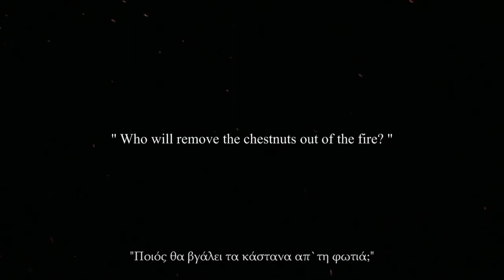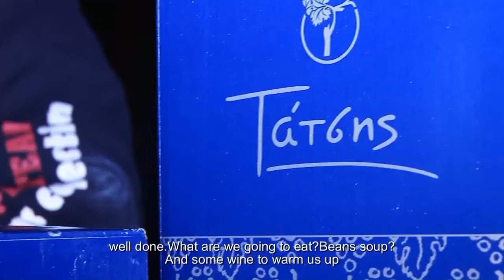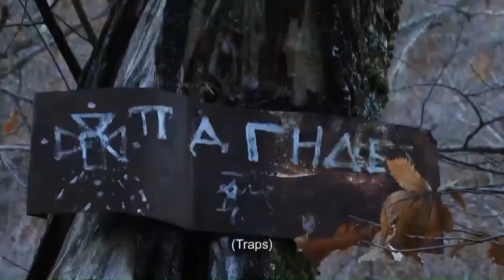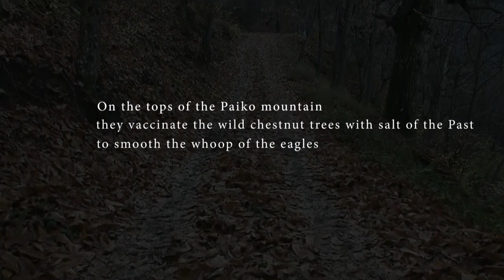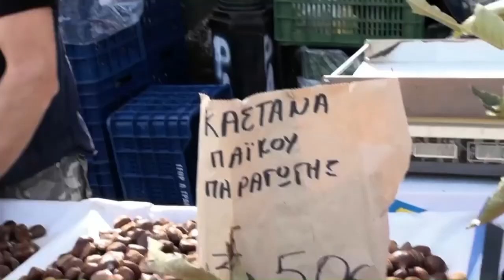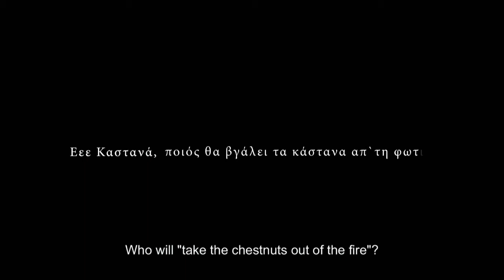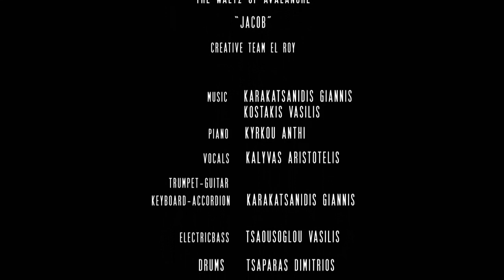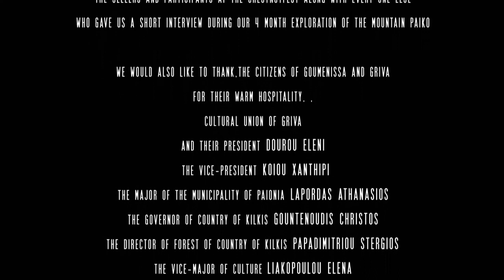Who will remove the chestnuts from the fire? - Full Documentary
Who will remove the chestnuts from the fire? A greek proverb meaning who will undertate the responsibility of accomplishing a commitment.. The mountain of Paikon, the chestnuts on the trees , the chestnuts on the ground , the chestnuts being on the fire.
Who is taking care of them, who collects them, who earns his living with them? Who experiences the neglected Greek province and who will undertake the responsibility to “ remove the chestnuts from the fire”? Whose fault is this “faulty” living? Who is that who will weigh the chestnuts and our livew at the same time and will precisely define the exact tare? Who will evaluate the result? Who is determining our lives our fates . our destiny?
The politicians, The State, You , me , The Others? Are we the ones who are concerned with the “incandescent” chestnuts or is it a common ground for the citizens of all the countries? Is there a common vision is there a solidarity proposal for all of us “ sowers” ,” cultivators” and “collectors” of our own “chestnut forest”? Will the “chestnuts of our lives” be set on fire? Will an individual hand or a universal palm dare to overcome the fear of burning and finally “remove the chestnuts from the fire”?
That’s a pending question..

No Budget Project